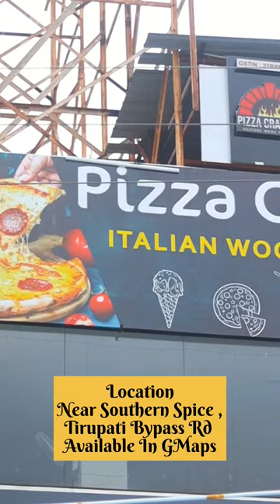Woodfired Pizza| Domino's Pizza| tirupati Veg Pizza| Nonveg Pizza